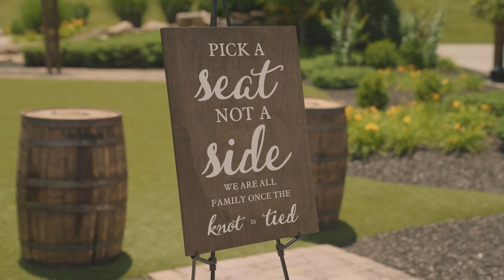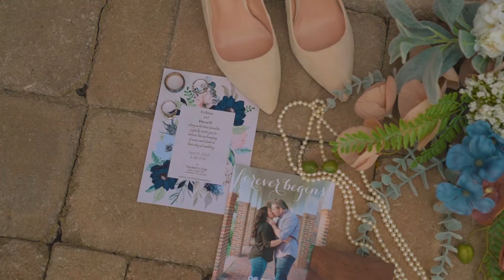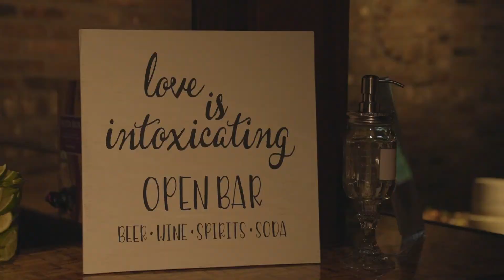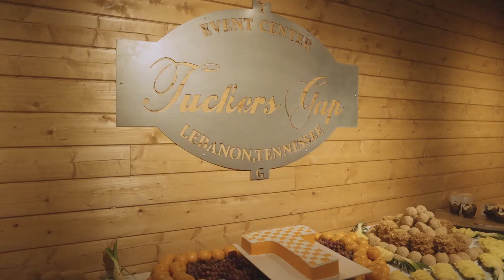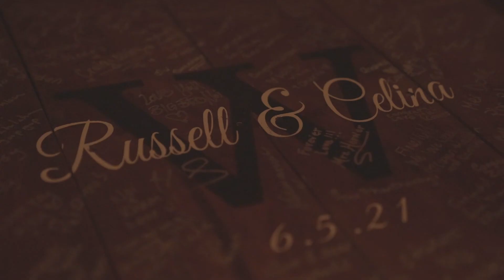"Fell hard for You" - Celina & Russell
"He fell harder for you Celina." What a sweet couple we had back at the beginning of June in Lebanon, TN at Tuckers Gap. Thank you for choosing Chase Dunivant Creative to capture your special day.